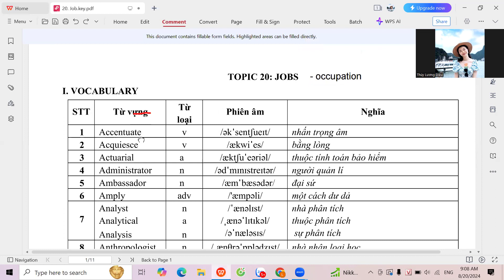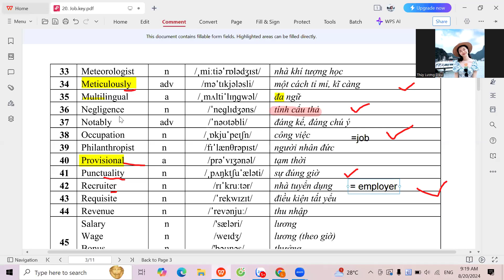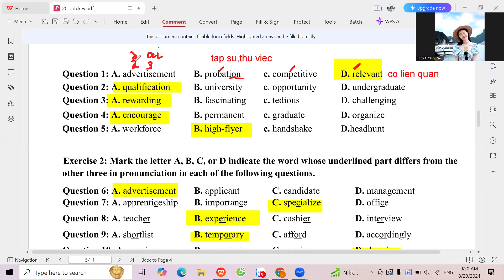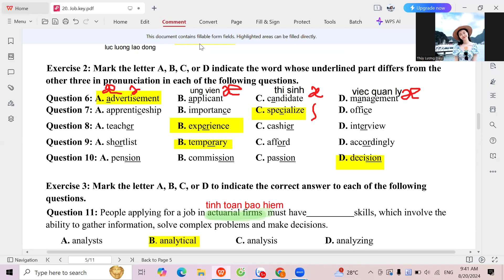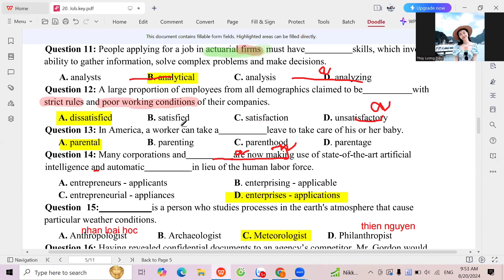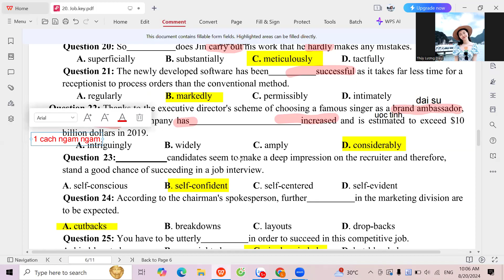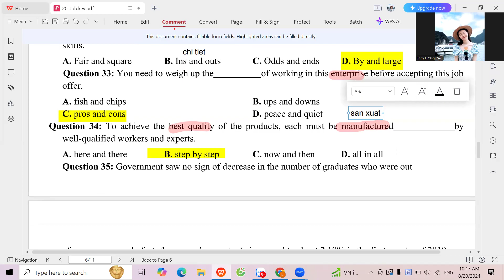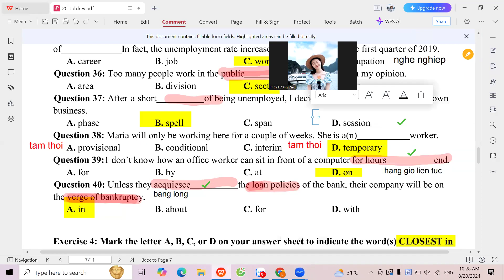# 20.JOB- CÔNG VIỆC ( SÁCH 30 CHỦ ĐỀ TỪ VỰNG)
Hoan nghênh ghé kênh, để lại bình luận!